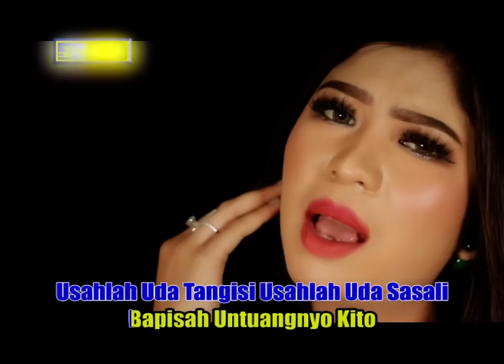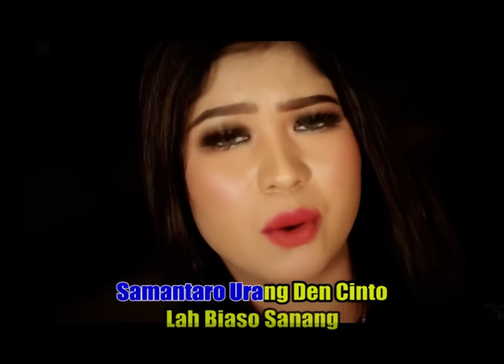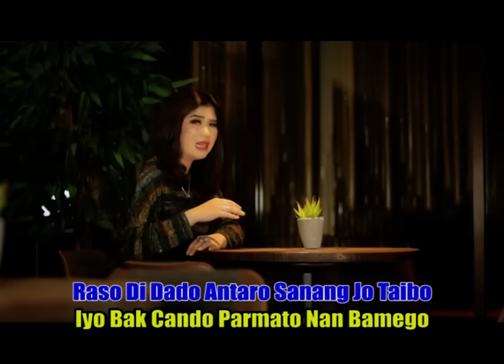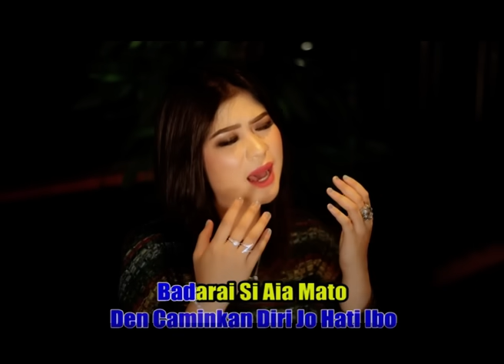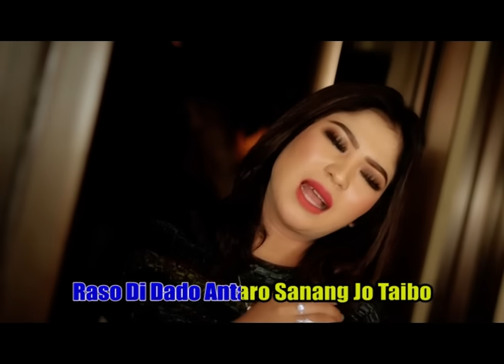ELSA PITALOKA - PARMATO BAIKEK LOYANG (Official Music Video)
Official Music Video from ELSA PITALOKA 'PARMATO BAIKEK LOYANG’ ​

Farisa Record Youtube is under management of:
PremierPro.